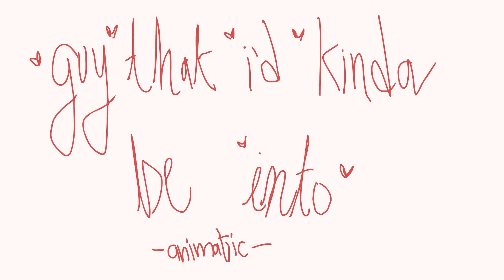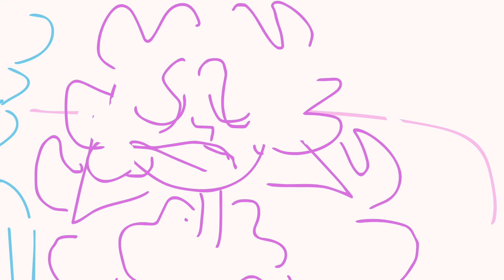guy that i'd kinda be into (gift animatic)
lol for a friend
spend a lot of time reminiscing
so i thought i'd get out of my own head for a while and put pen to paper
and this song fits perfectly
plus its an inside joke lol
sorry for being oblivous clay lol